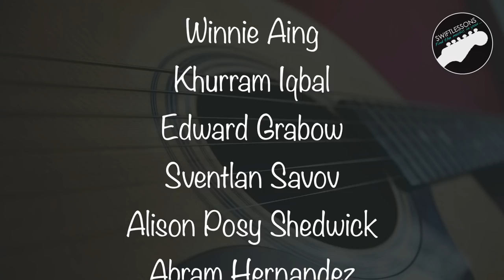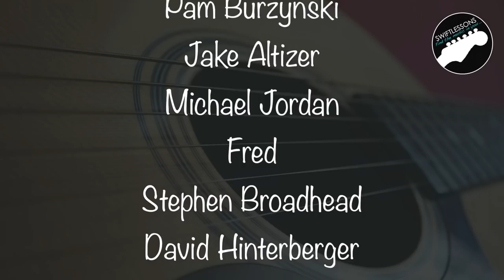Major Scale in Three Must Know Positions!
Hello friends,
and welcome to another Weekly Challenge! In today’s session we will expand our ability to solo over major keys by learning three useful positions of our major scale, shown here in the key of C. Maximize your practice time by reciting the note names and scale intervals as you drill each position. Let’s get started!